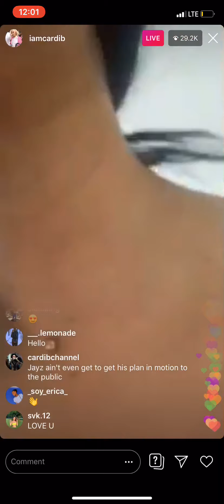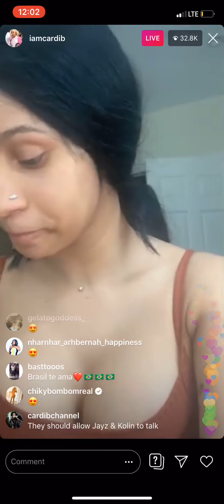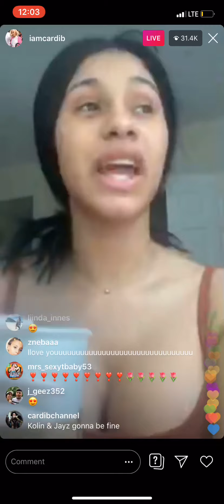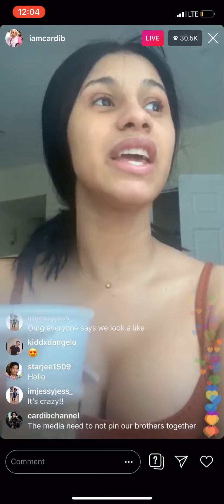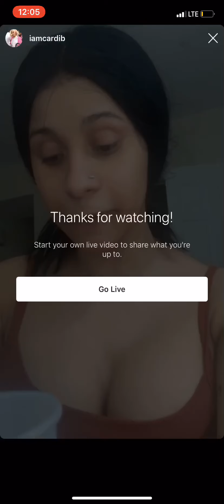Cardi talks about Jay Z &Colin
Cardi B love her Ig talks about stuff going on today